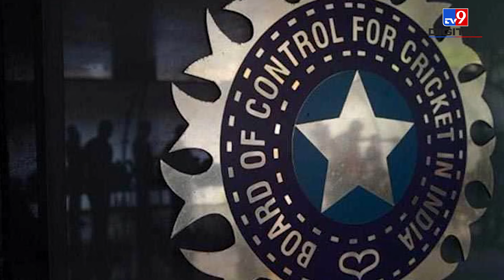Team India New Head Coach: Jay Shah ने खोली Ricky Ponting और Justin Langer के झूठ की पोल | BCCI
बीसीसीआई सचिव जय शाह ने भारतीय टीम के नए हेड कोच को लेकर बड़ा बयान दिया है। दरअसल खबरें आई थी कि बीसीसीआई ने ऑस्ट्रेलिया के पूर्व खिलाड़ियों से इस पद को लेकर संपर्क किया था।